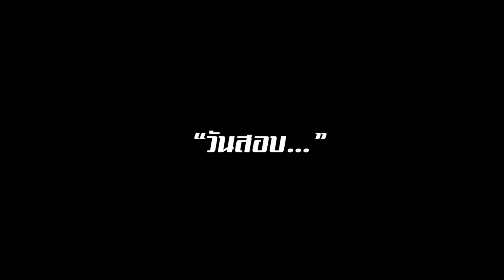FIAT VLOG | เรียกผมว่า ครูเฟียตจอมโหด!